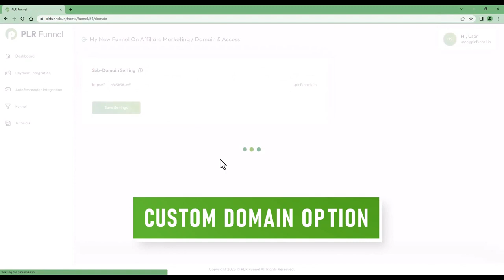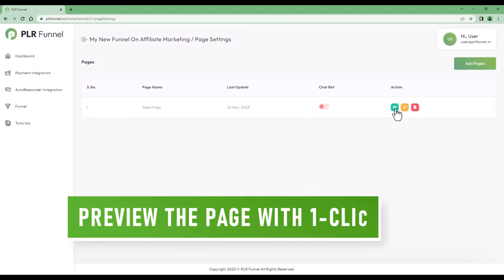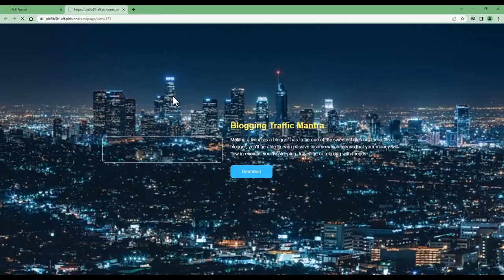PLR Funnels Review | Want To Get Started Immediately? Watch & Learn!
Wanna Boost Your Profits By Tapping Into HUGE $38 Billion Industry Today?
A Brand New, Auto-Updating PLR Funnel Creator
That Comes With Giant 27000+ Ready To Sell PLR Products with Sales Pages, Bonus Pages & Optin Pages As Your Own
Without Any Coding Or Designing Skills At An Unbeatable LOW ONE TIME Price.
Now Get 27000 Sales Pages, Bonus Pages, Optin Pages Along With Ready To Sell Red Hot Products Under Your Brand Name To Business Owners With Next Generation PLR Funnel Creator Launched Till Date...